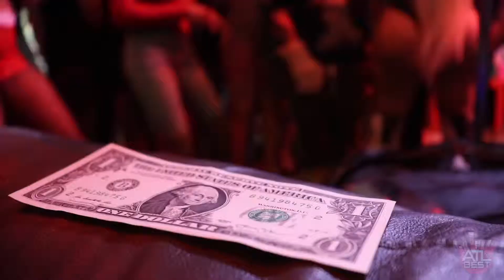Ashley Lewis Hosting Reel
AN EXPERIENCED JOURNALIST, ASHLEY LEWIS IS HERE TO TAKE THE ENTERTAINMENT INDUSTRY BY STORM!

SHE’S THE DAUGHTER OF GRAMMY AWARD-WINNING PRODUCER TERRY LEWIS FROM JIMMY JAM AND TERRY LEWIS AND KARYN WHITE, THE SUPERWOMAN.

STRIVING TO FOLLOW IN HER PARENT'S FOOTSTEPS, BUT TO CREATE A PATH OF HER OWN, ASHLEY HAS BUILT HER CAREER AS A NEWS REPORTER AND ENTERTAINMENT CORRESPONDENT.